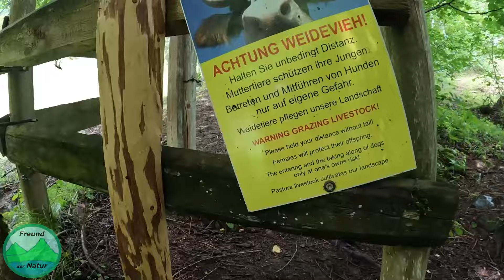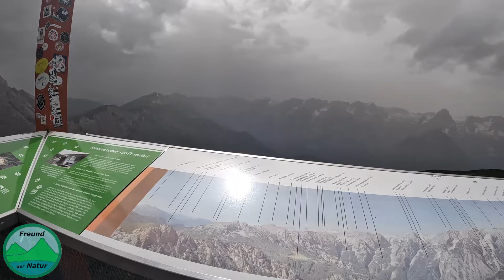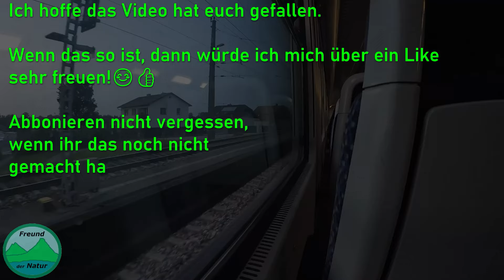Über 2000 Höhenmeter hinauf! 💪⬆️Hochmölbing (2336m) von Hinterstoder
Hallo Leute, ich nehme euch heute mit auf den Hochmölbing (2336m).

Die Tour startet in Hinterstoder und führt ohne Seilbahnunterstützung langanhaltend bergauf bis zur Höss Bergstation über einfache Wanderwege.

Ab dem Schafkögel (1990m) beginnt der Weg Richtung Schrocken (2281m) schwieriger zu werden, auf der Skala SAC T4 über teils stahlseilversicherte Passagen. Danach folgt eine mittelschwere und aussichtsreiche Gratwanderung bis zum Hochmölbing (2336m).

Der Abstieg erfolgt wieder über dieselbe Route.

Die Tour wurde am 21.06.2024 gemacht.

00:00 Intro & Zustieg Höss
01:53 Höss Bergstation bis Schafkögel
03:30 Alpiner Steig zum Schrocken
07:27 Gratwanderung zum Hochmölbing
10:10 Gipfel Hochmölbing
11:06 Abstieg
13:35 Outtro